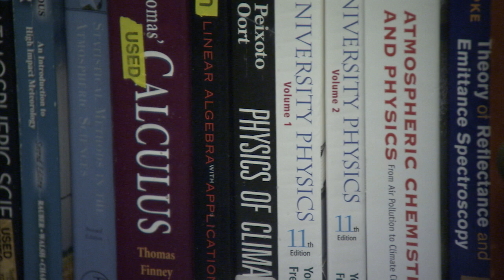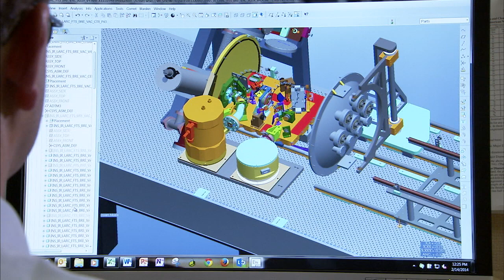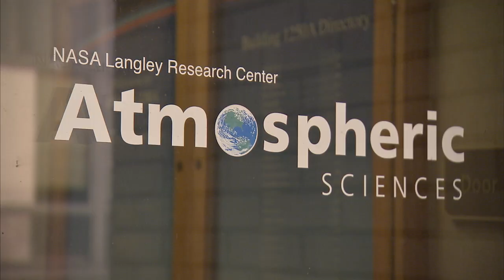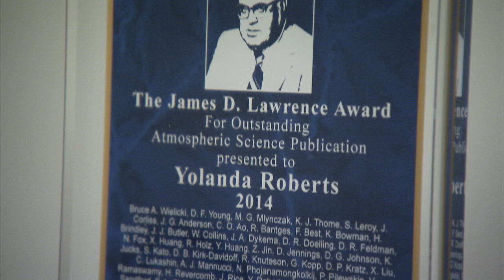NASA Behind the Science: Dr. Yolanda Shea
How can watching the weather channel change someone's educational and career track? Dr. Yolanda Shea shares her story from TV weather viewer to  NASA scientist.